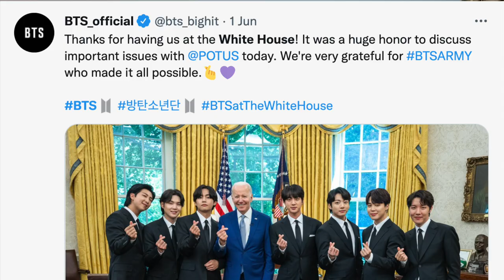BTS reaction: who pronounces English lyrics the best?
I've been asked to comment on the pronunciation of English lyrics by the world famous Korean boy band. 방탄소년단의 영어 가사 발음에 대해 댓글을 달아달라는 요청을 받았습니다.

Suggested by HYBE Co., Ltd.